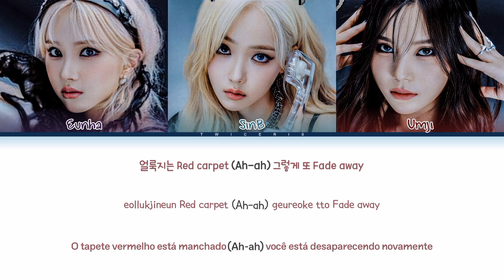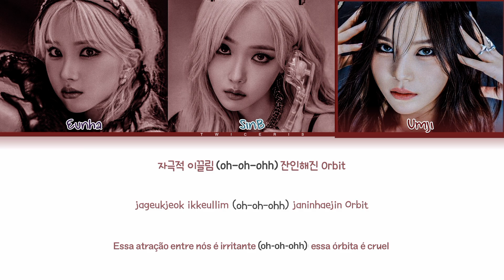VIVIZ (비비지) - 'Maniac' Lyrics | Tradução/Legendado (Color Coded Lyrics)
| All Rights Administered by BPM Entertainment |

𝗢𝗕𝗦: É apenas um trabalho feito de fã para fã, não há nenhuma intenção de lucrar em cima disso.

⌗      ⚠️     𝗔𝘃𝗶𝘀𝗼𝘀      ✶

• NÃO AUTORIZAMOS A REPORTAGEM DE ALGUM DE NOSSOS VIDEOS

• Grupo/Artista: VIVIZ (비비지)
• Álbum: VERSUS
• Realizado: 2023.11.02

👥   ★  𝗠𝗲𝗺𝗯𝗿𝗼𝘀   ⍝   ᠀

Eunha, SinB, Umji

𝗕𝗶𝗮𝘀: Todas
𝗨𝘁𝘁: Todas

(＃`Д´)   🌧️   𝗔𝗯𝗼𝘂𝘁 𝗠𝗲

- Menino

★ Você tem quantos anos?

- 15

- Lucca

★ Onde posso te encontrar?

- O insta do meu canal está na minha bio, podem tirar suas dúvidas por lá!

(＃`Д´)   🌧️   𝗔𝗯𝗼𝘂𝘁 𝗠𝗲

Amo vocês! 💜